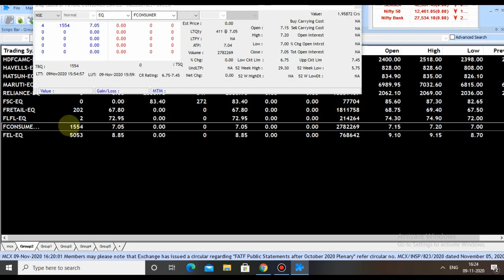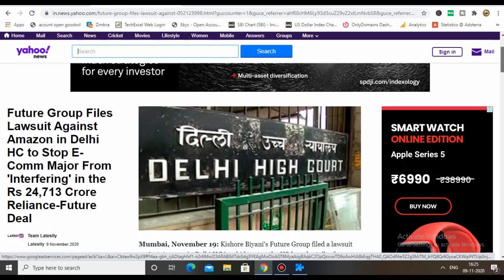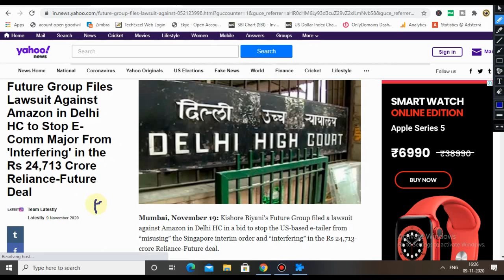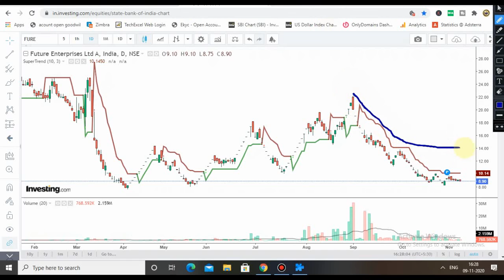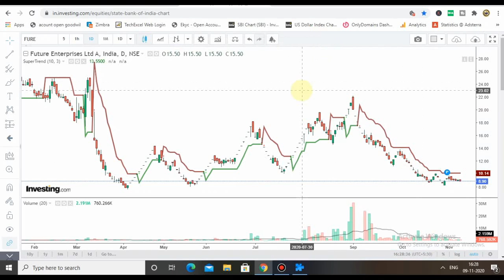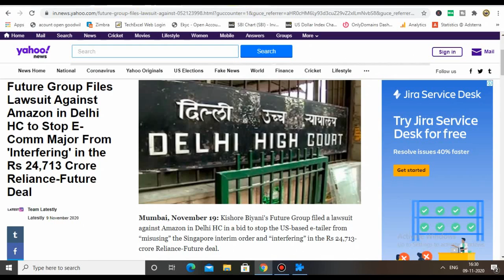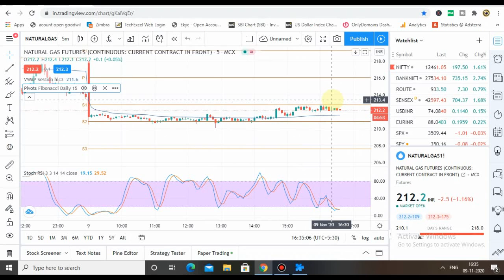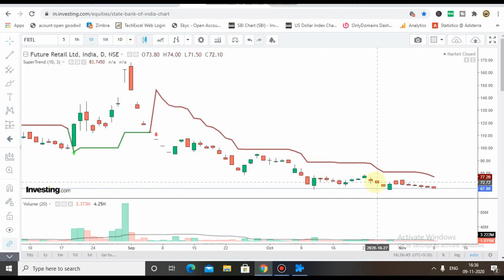Future Group Latest News | Reliance Future Group deal update | Future Retail Target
Hi Guys, Big News in Future Retail

future group and SBI Deal
CCI Approval
reliance retail

Future Group and Reliance Deal | Future Consumer Share Latest News | Future Retail Share Latest News
Future Group and Reliance Deal | Future Group Latest News Future Retail Share Latest News Reliance Retail